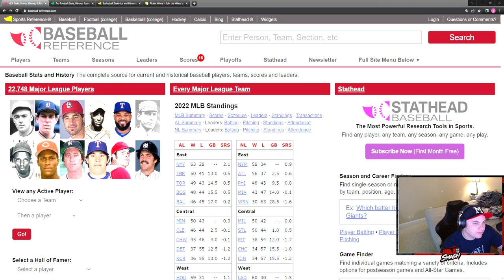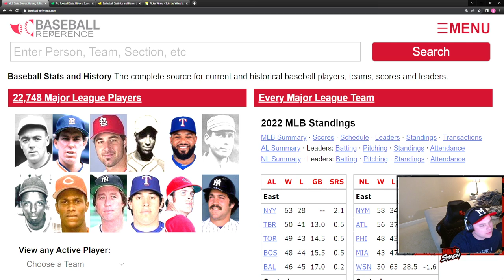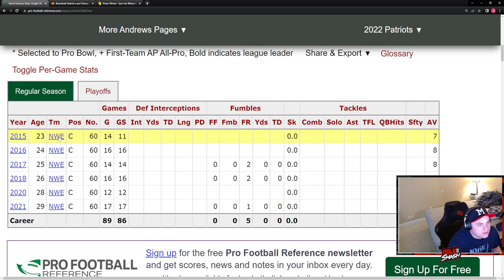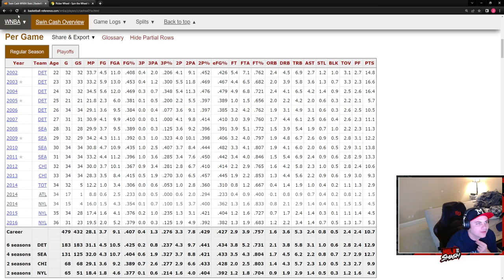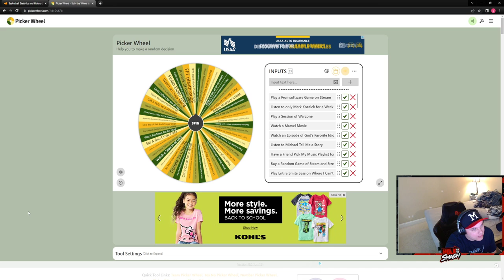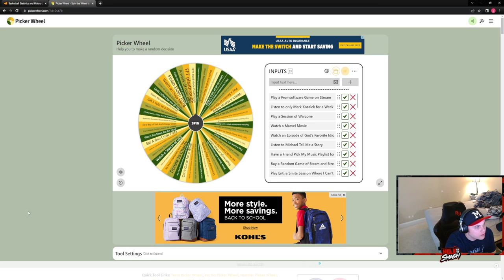Reference Game 7/17/22: Baseball, Football, and Basketball Reference Game With Punishment Wheel